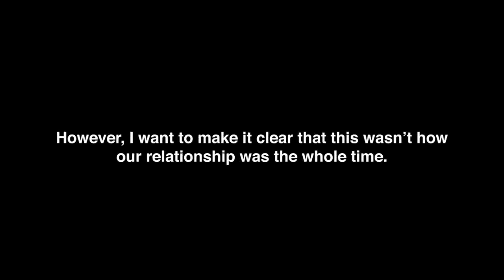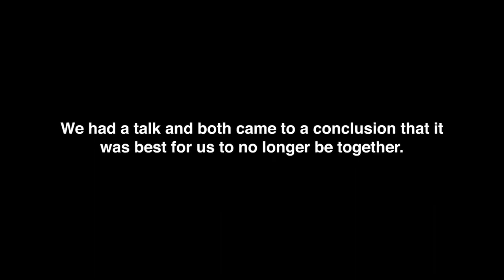Jake Paul Reveals Why Dating Erika Costell Was Toxic | Hollywoodlife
Jake Paul reveals why he broke up with Erika Costell and why their relationship was toxic in a new video. Plus - KSI reacts to Randolph & Deji's feud.

After seemingly hanging up the gloves for good after beating Conor McGregor, 30, in 2017, Floyd Mayweather, 41, will come out of retirement to take on Manny Pacquiao, 39, in a rematch of their 2015 fight. Before taking on “Pac-Man,” Floyd will reportedly have a tune-up match with an unnamed opponent, per Forbes. As for who would want to take that L, Jake Paul, 21, volunteers as tribute. Though he just barely beat KSI’s little brother, Deji, 21, in August, Jake’s willing to get beaten up by the man they call “Money” – for that exact reason. “Jake would love to get in the ring with Floyd because he knows that it would turn out very lucrative for him,” a source close to Jake and Floyd EXCLUSIVELY tells HollywoodLife.com.

ABOUT HOLLYWOODLIFE

Jake Paul Reveals Why Erika Costell Relationship Was Toxic | Hollywoodlife